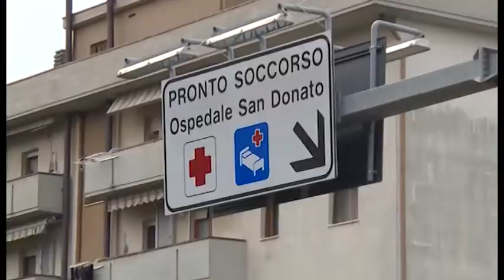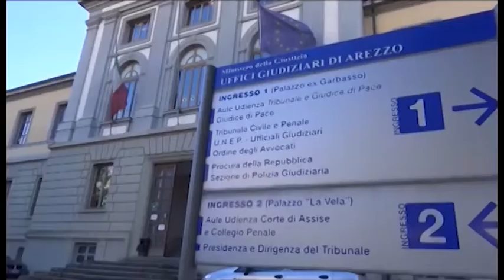Morì in ambulanza dopo essere stato visitato due volte, chieste condanne per due medici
Morì in ambulanza nel marzo 2013, durante una disperata corsa verso l'ospedale San Donato, stroncato da un aneurisma all'aorta, dopo essere stato visitato nel giro di poche ore dal medico del pronto soccorso e da uno specialista, per essere poi dimesso entrambe le volte.
La morte del 69enne di Terontola era così finita al centro di un lungo e delicato processo. Sul banco degli imputati i due medici che lo visitarono.
Il pm Luigi Niccacci adesso ha chiesto le condanne per loro. Otto mesi di reclusione per il medico del pronto soccorso dell'ospedale Santa Margherita di Cortona e la pena di un anno e mezzo per il chirurgo cardiovascolare che visitò il paziente al San Donato di Arezzo, una visita programmata, al termine della quale il medico mise l'uomo in lista per un intervento urgente da eseguire entro trenta giorni.
La sentenza adesso è attesa per il prossimo 23 luglio.